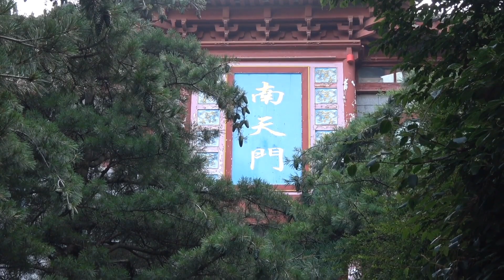华山景区真的太牛了！这种悬崖峭壁，游客竟然还能爬下去